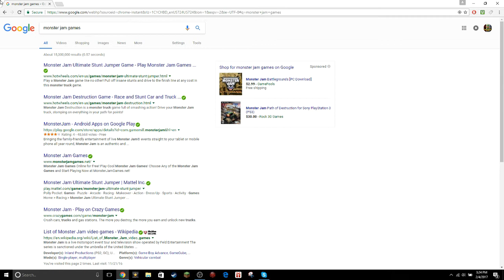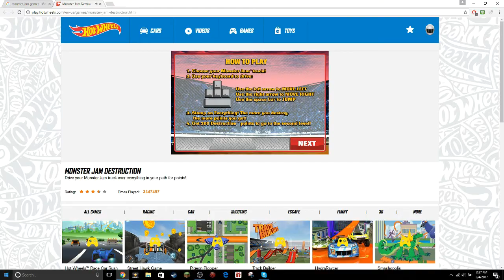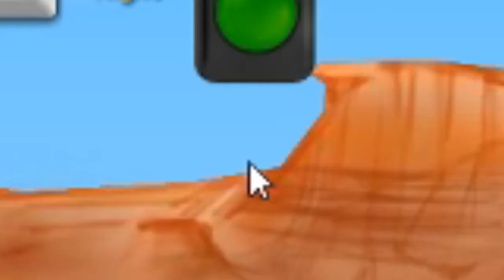Playing Monster Truck Flash Games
These were something...